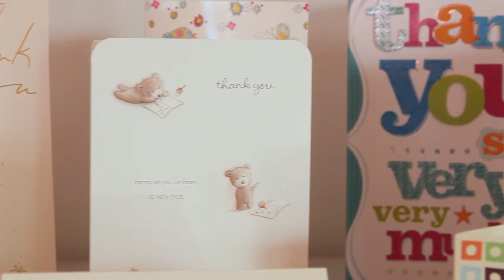All Care Community Care Services Ltd | 01704 565254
Respite Services in Southport
At All Care Community Services Ltd we understand that everyone wants to retain their independence as long as they possible can, and that your need for home support in Southport changes from month to month.

We are accredited with the Care Quality Commission and provide flexible, tailored care plans to enable you to continue to live independently, providing the level and type of support you need, when you need it. From the occasional help with getting to an appointment, through respite services and holiday relief to long term home help in Southport, we can help.

Short Breaks or Long-Term Care
Whether your permanent carer needs a short break, or you're looking for long-term care in order to live independently in your own home, our qualified, caring staff can help. Our offices are open round the clock, 7 days a week, 52 weeks in the year, so there's always someone to contact in an emergency. The services we offer include:

Personal care and support
Escorting to appointments
Sitting Services
Carer Relief
Short Breaks
Shopping and Meal Preparation
Companionship
Our services are offered to anyone who needs assistance on a long or short term basis to live independently on their own.

All Care Community Care Services Ltd provide the best in personal care and support to promote independence in the home. We're your first choice for nursing or simply for our shopping services in Southport.